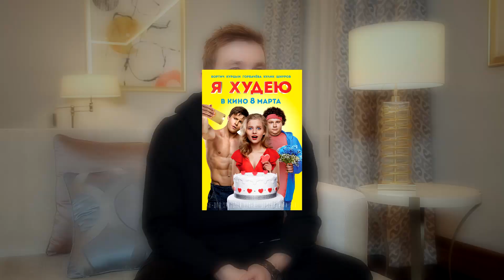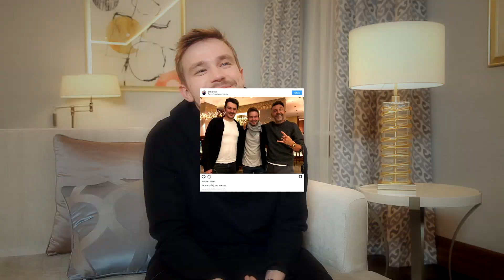Саша Петров о поэзии, Шнурове и Полицейском с Рублёвки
Выпуск #50 - актёр Саша Петров о фильме Гоголь. Вий, новом сезоне сериала Полицейский с Рублевки, а также о группе Ленинград и Поэтическом Эксперименте.